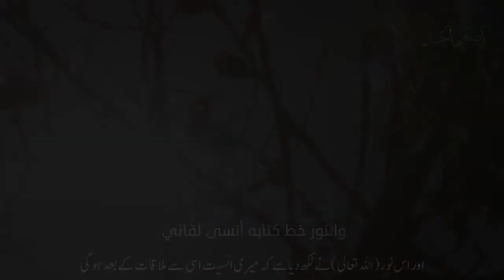Farshi Turab Arabic Islamic Nasheed | WhatsApp Status